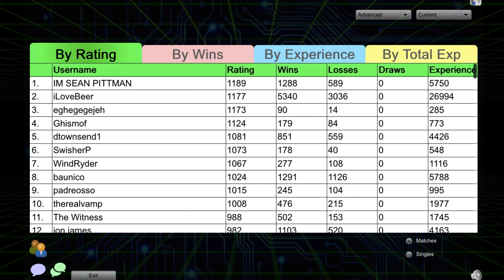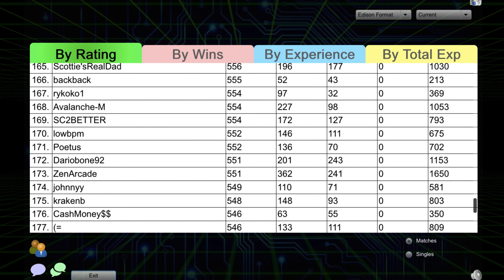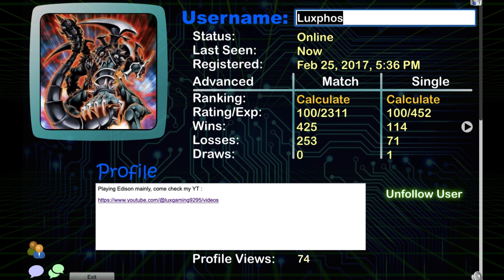Road to top 200 DB Edison Ladder - January 2024 - Episode #5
Another episode with Flamvell Zombie. Not my best showing but I'll keep grinding. If you have any comments gameplay related, please use a time stamp. Let us know if you would have played it differently or if you saw a misplay, we're here to improve!

0:00 Intro
1:40 List
7:38 Match #1 vs Diva Hero
12:28 Match #2 vs Monarch
14:57 Match #3 vs Counter Fairy
16:16 Match #4 vs Glad Beast
20:00 Final score